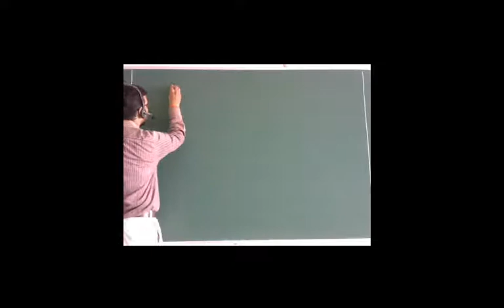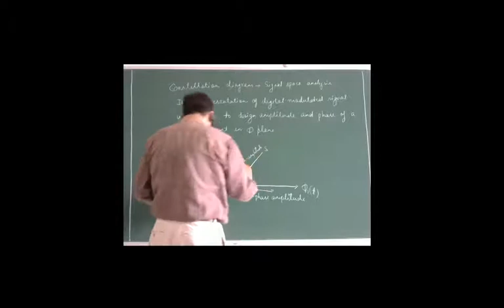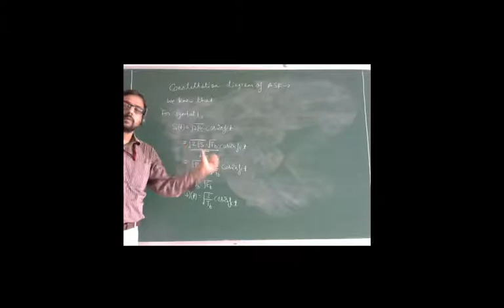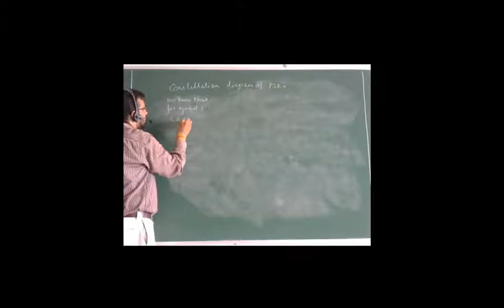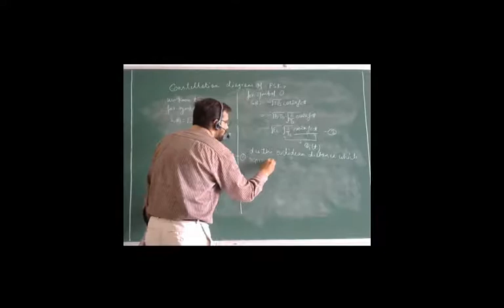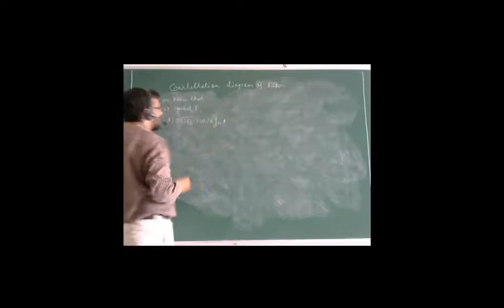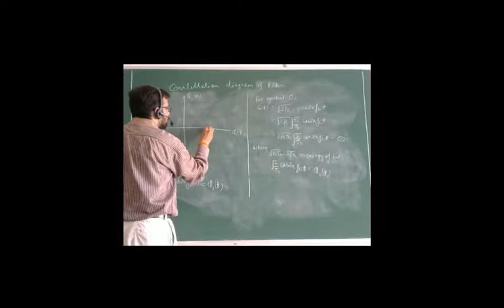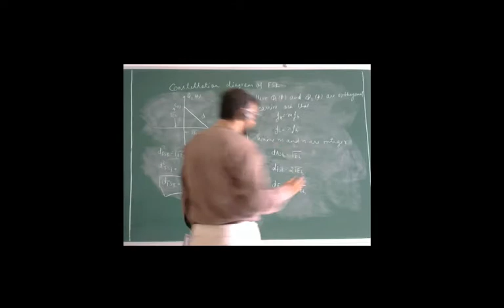L 36 Constellation Diagram